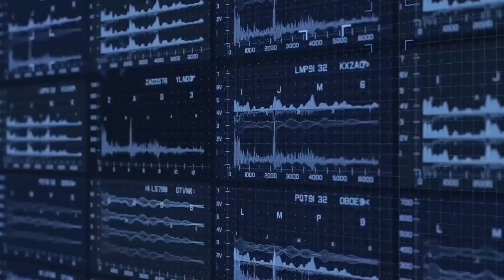Star Wars Celebrates Thanksgiving & Xmas With This Huge Millennium Falcon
Shocking massive real life Millennium Falcon on display in Pavilion Kuala Lumpur.